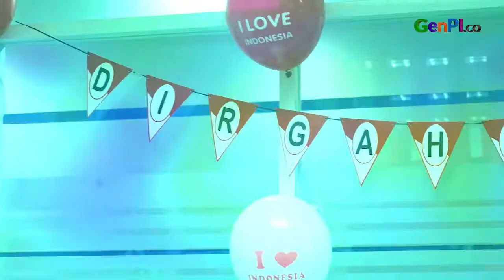Lomba 17 Agustus di GenPI.co: Asli Seru Banget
Begini keseruan sejumlah karyawan GenPI.co saat merayakan hari Kemerdekaan Ke-77 RI.

JANGAN LUPA INSTAL APLIKASI GENPI.CO :
APPSTORE:

BACA JUGA: Ikut Rayakan Momen 17 Agustusan, Prilly Latuconsina Lomba Bareng Anak Sekolah